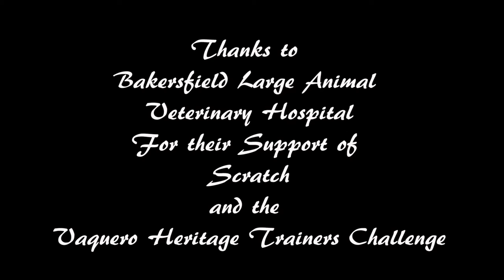Scratch Gets Saddled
It's the end of the second week and it was time to get the saddle on.  I thought I had prepared for everything.  Scratch must have taken a deep breath because I could not get the latigo to the first hole.  You'll see Ranae encouraging me to get the back cinch up.  I don't want the back cinch done until I'm sure the front is secure.  It took me a bit - I edited it down - but finally got it figured out.

While Scratch was a little irritated he remained calm.  Such a good wild horse.